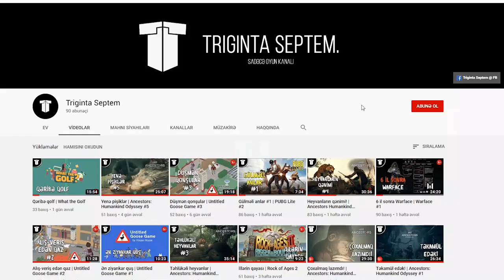Emili oynamaq istəyir - qorxulu oyun | Emily Wants to Play Too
Horror oyunlardan zəhləm gedir, dəhşət. Amma arada nəsə oynamağa cəhd eləmək olar.
Emili oynamaq istəyir, biz də həmçinin, niyə də yox?